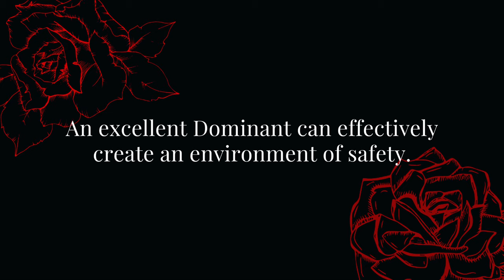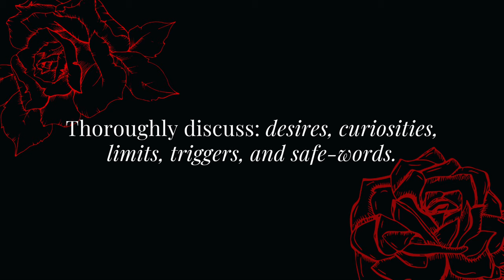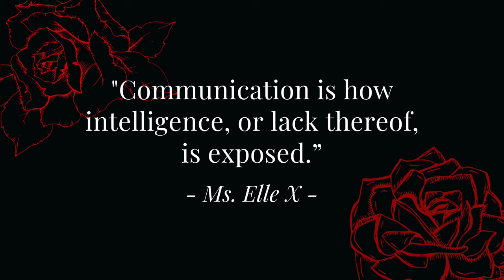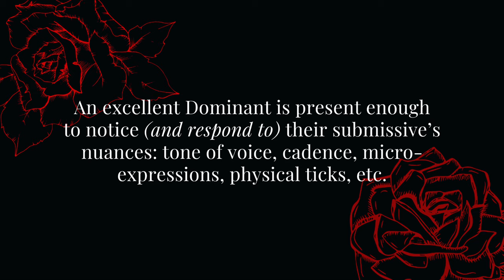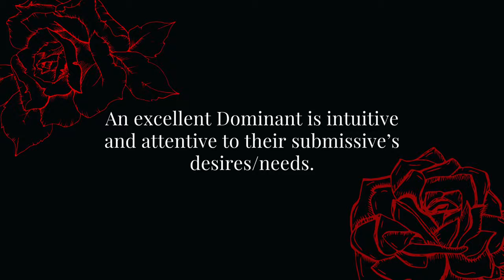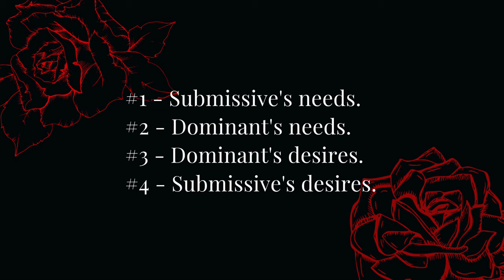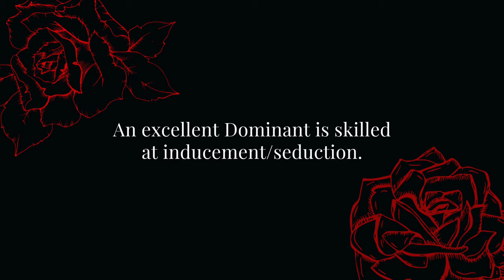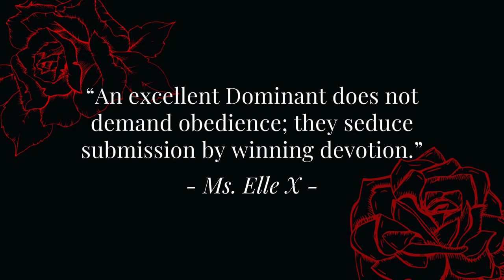How to Be An Excellent Dominant: The Ultimate Guide | Ms. Elle X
How to Be An Excellent Dominant: The Ultimate Guide

Anyone can learn how to smack and spank, and rather easily, but what makes a Dominant truly great? Where does a Dom/Domme's magic really come from? And how can you dominate your submissive with the utmost effectiveness? Watch today's video for My ultimate six-step guide!